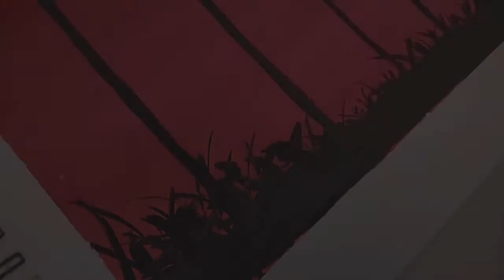[Eng Sub] How To Paint With Gouache | Painting A Red Sky | Tutorial for Beginners